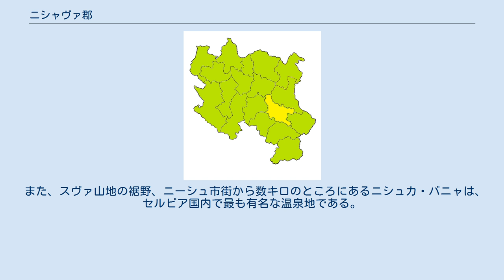ニシャヴァ郡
ニシャヴァ郡（ニシャヴァぐん、セルビア語: Нишавански округ / Nišavanski okrug）は、セルビア中央部の郡。
郡庁所在地は中央セルビアでベオグラードに次ぐ第二の都市、セルビア全体でも第三の都市であるニシュ。
郡名もニシュに由来する。
 郡には6つの基礎自治体と、ニシュ市がある。
郡庁所在地のニシュのみが市（град / grad）で、残りの5自治体はオプシュティナ（општина / opština）である。
市はヴォイヴォディナ自治州・旧コソボ・メトヒヤ自治州を含めるとセルビア全土に24存在し、より強い自治権を有する。
オプシュティナは日本の町・村に相当する。
 また、規模の大きいニシュ市には市内に5つの都市区（градцка општина/ gradska opština, 英: city manucipalities）がある。
 2002年の国勢調査による。
 ニシュ市内には、17世紀末に築かれ、バルカン半島で最もよく保存された要塞であるニシュ要塞がある。
また、ニシュ郊外には、トルコ人がチェガルの戦い（1809年、ステヴァン・シンジェリッチ率いるセルビア人の軍勢がオスマン帝国に対して蜂起したもの）で没したセルビア人兵士の頭蓋骨で建てた骨の塔（セルビア語: Ћеле - кула / Ćele kula）が現存している。
この戦いにオスマン帝国側が勝利を収めたことで、セルビア人の敗色は決定的となった。
 また、スヴァ山地の裾野、ニーシュ市街から数キロのところにあるニシュカ・バニャは、セルビア国内で最も有名な温泉地である。